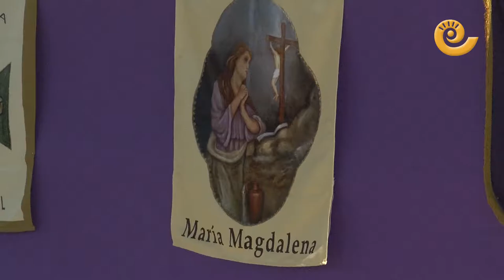Jornada confraternización cofradías Calanda 2018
El domingo 25 de marzo se celebró la Jornada de Confraternización de Cofradías de Calanda donde se entregó el Tambor de Oro a Paco Navarro. El pregón corrió por cuenta de Juanjo Caldú y se puedieron escuchar los toques de las nueve cofradías calandinas.